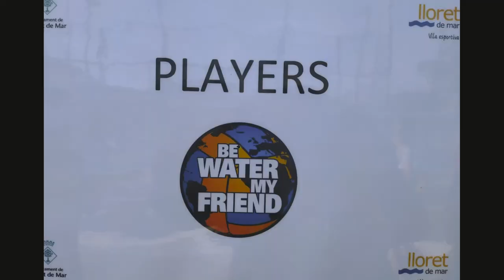Be Water My Friend 2019 - Lloret de Mar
La storia per immagini del terzo posto del Team Hand Waterball al torneo Be Water My Friend di Lloret de Mar